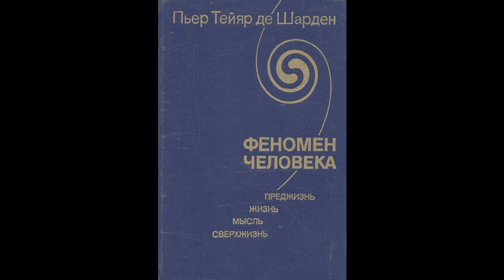Максимилиан Волошин. В вечных поисках истоков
Эссе Олега Кустова о Максимилиане Волошине «В вечных поисках истоков» читает автор.

 Вещи одушевлены. Но человек, беспамятный к своей душе, не желает слышать разговора вещей. Для этого нужен настроенный слух, для этого нужен намётанный глаз. «Вещь-в-себе», «сокровенность» одушевлённого предмета безразлична каменным душам, и камни предстают мёртвыми. С опытом, в стремлении понять другого, будь то собеседник или кошка, коей и доброе слово приятно, души степенно накапливают сокровища на небесах.
 «В своё время Борхес говорил о поэзии, что она, по определению, таинственна, ибо никто не знает до конца, что удалось написать. То есть поэзия содержит нечто в принципе не до конца знаемое и самим автором. Откуда и появляется феномен многих вариаций одного и того же. Вариации есть форма проявления символичности. Символ (не знак!) всегда есть то, что мы не до конца понимаем, но что есть мы сами как понимающие, как существующие. И наши философские произведения, и их чтение есть форма существования этого до конца непонимаемого, его бесконечной длительности и родственной самосогласованности. Бытие произведений и есть попытка интерпретировать их и понять, подставляя в виде вариаций текста наши же собственные состояния, которые есть тогда форма жизни произведения. Например, можно сказать так: то, что я думаю о Гамлете, есть способ существования Гамлета». (М.К.Мамардашвили. «Философия – это сознание вслух»)

Одилону Рэдону

Я шёл сквозь ночь. И бледной смерти пламя
Лизнуло мне лицо и скрылось без следа…
Лишь вечность зыблется ритмичными волнами.
И с грустью, как во сне, я помню иногда
Угасший метеор в пустынях мирозданья,
Седой кристалл в сверкающей пыли,
Где Ангел, проклятый проклятием всезнанья,
Живёт меж складками морщинистой земли.

1904
Париж